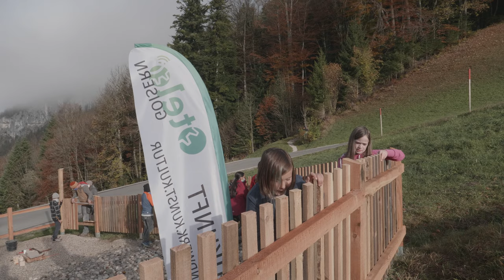Quellrastplatzerl Rathlucken - Bad Goisern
Quellrastplatzerl-Rathlucken
(Lindis Sagenweg)

Dank gilt:

Grundstücks BesitzerIn: Hubert u. Gabriele Thalhammer, Norbert, Wirt Rathlucken
4. Klassen der VS-Bad Goisern
Verein Welterbe Hallstatt-Dachstein-Salzkammergut, Leader Projektträger „Lindis Sinnespfad“, BGM Leopold Schilcher
Tourismusverband Salzkammergut, Leader Projektpartner „Lindis Sinnespfad“, GF Christian Schirlbauer
Marktgemeinde Bad Goisern, Projektpartner „Rathlucken Quellrastplatzerl“, BGM Leopold Schilcher
Fa. Kieninger Bau, Projektpartner „Rathlucken Quellrastplatzerl“, GF DI BM Josef Öhlinger
Fa. Kieninger Baumarkt, Projektpartner „Rathlucken Quellrastplatzerl“, GF Christoph Kunz
REGIS-Regionalentwicklung Inneres Salzkammergut, GF Rosa Wimmer u. Susanne Scheutz
Leader Projekt „Handwerk schafft Zukunft“,  Projektleitung Dietmar Laimer-Hubmann
Baustelle + Workshop „Rathlucken Quellrastplatzerl“, Tischlermeister Dietmar Laimer-Hubmann u. Andreas Kienesberger
Leader Kleinprojekt „Lindis Sinnespfad“, Projektleitung Kati Berkenhoff
Fa. Böhmer Hans, Baggerfahrer und Baier Hubert von Fa. Kieninger Bau
Fa. Andreas Kienesberger, Tischlereimontagen
Otelo Goisern-Zukunft.Handwerk.Kunst.Kultur
Andreas Kienesberger, Bernd u. Magdalena Schröckelsberger, Michl Körner, Christoph Gasteiger, Dietmar Laimer-Hubmann, Kati Berkenhoff
Bauhof der Marktgemeinde Bad Goisern, Franz Scheutz
TVB Salzkammergut, Christopher Unterberger
Fa. Tischlerei Trau´di, Valentin, Simon u. Gang
Fa. Besendorfer, Spenglermeister Markus
Fa. Bernd Schröckelsberger, Filmemacher und Radiotechniker + Magdalena Schröckelsberger (Interview)
Fa. Michl Körner Medienatelier, Medientechniker
Fa. Sägewerk Schmaranzer